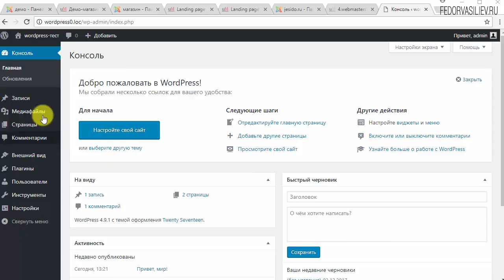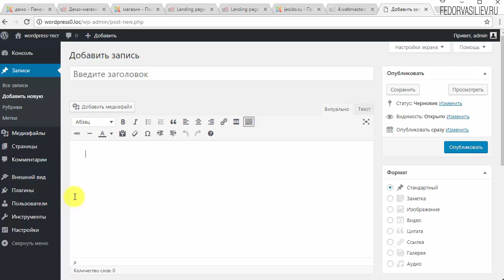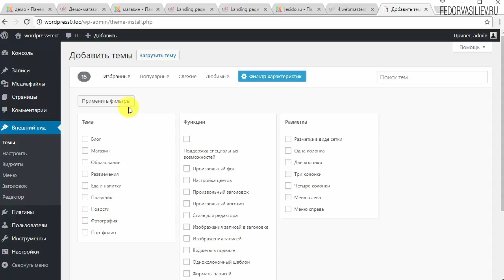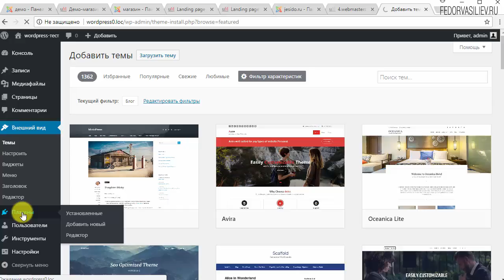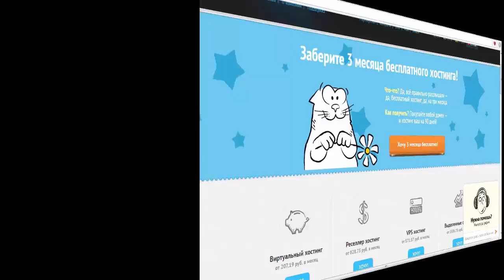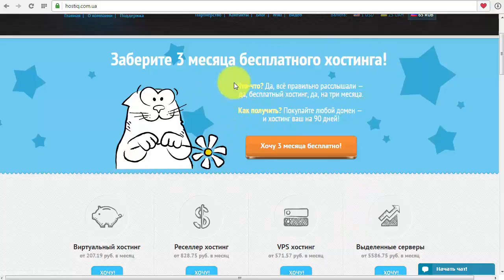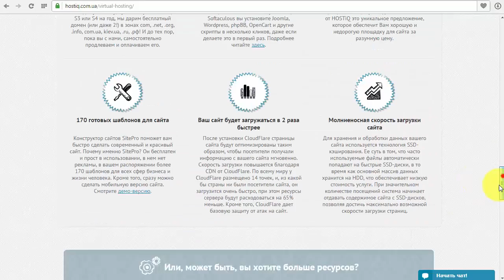Что такое WordPress?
В этом видео я поведаю что такое WordPress, отличия его с Joomla. Свой опыт в WordPress, на что нужно обращать внимания при выборе CMS движка для ведения своего проекта, бизнеса в интернете.